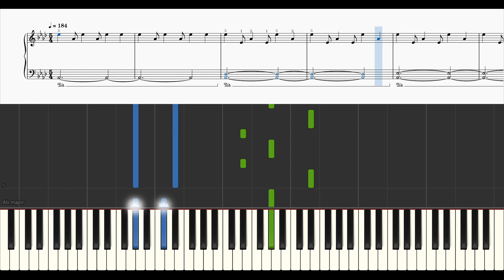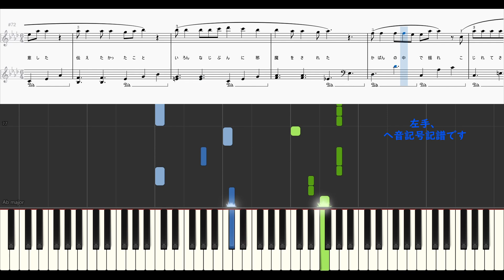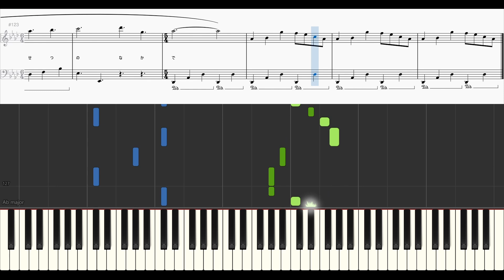「Same Blue」アニメ『アオのハコ』OP / Official髭男dism ピアノアレンジ（初級）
Official髭男dism様の「Same Blue」のピアノアレンジです。

今まで習ってきた音楽理論も作曲法にも収まらない「音楽って自由だ」と改めて思わされた楽曲でした！！

ちょっとくせのある５拍子に６拍子が混ざるこの曲、感覚的に演奏するのときっちり拍を数えながら演奏する二通りの方法があるかなと思います。
「６拍子は３拍子＋３拍子」、「５拍子は３拍子＋２拍子」と感じられるように伴奏をつけました。
疾走感を強調するところと、力強く厚みを増すところ・・・それぞれを意識してアレンジしました。
のびやかに気持ちよく演奏していただけたら嬉しいです。

しばらくお待ちくださいね

Official髭男dism様の楽曲・・・